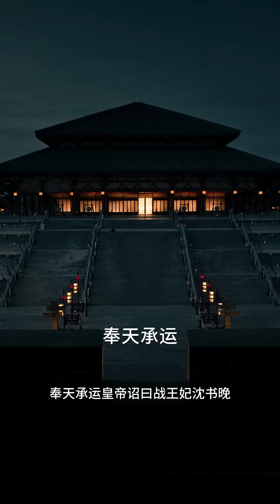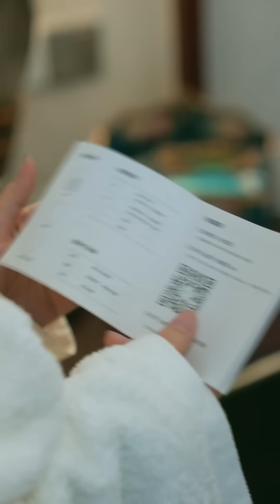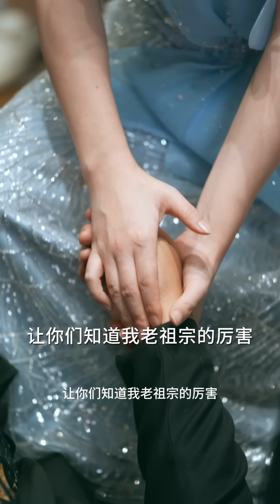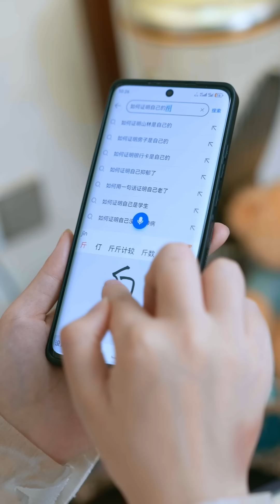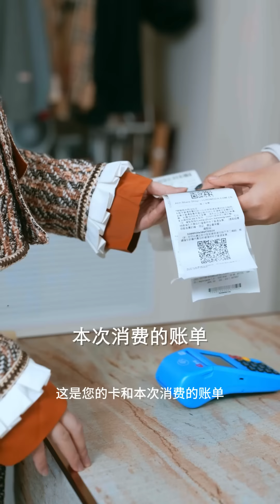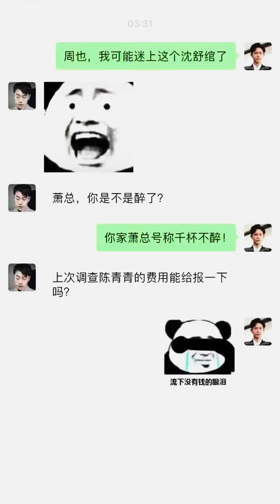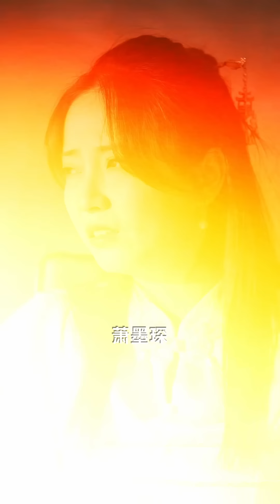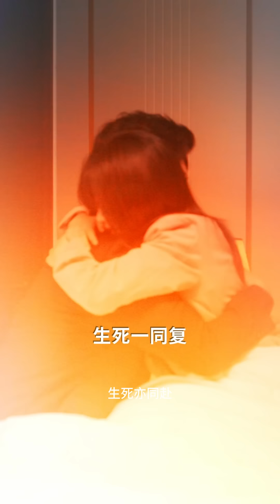【全集】爆笑超甜！女將軍穿越到了500年後的現代，竟然發現自己成了心上人的替嫁妻子？ 這一世，他們成為彼此的救贖，天涯路漫漫，生死一同復《穿越后被总裁宠翻天》 白方文 鮑美青 MTDJ